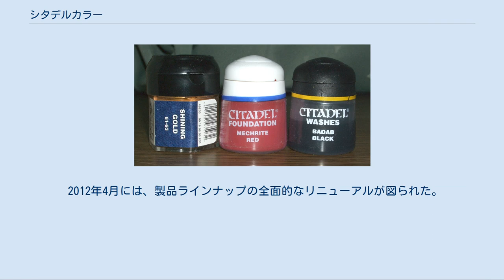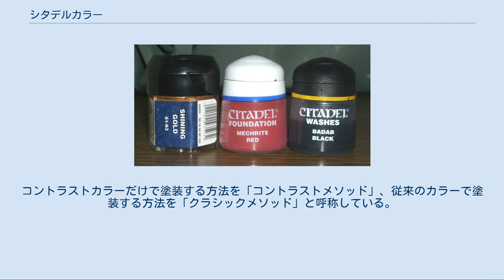シタデルカラー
シタデルカラー(Citadel Colour)は、イギリスのゲーム製作会社ゲームズワークショップが販売するホビー用塗料の名称。
 自社ブランドの製品「シタデルミニチュア」（ゲーム「ウォーハンマー」シリーズや「ザ・ロード・オブ・ザ・リング」ゲームのミニチュア）の塗装を主な目的として開発されている。
 ゲームズワークショップ社が開発した水溶性アクリル系塗料である。
有機溶剤を使用しない水性塗料であるため安全性が高く、使用後の筆も水で洗い流すことができる。
一般的に使える塗料であるため、他社の模型への塗装も行うことができる。
同社では塗料の他に、筆やエアブラシなどの画材、ニッパー、接着剤、パテなどのミニチュア組み立て用工具を自社ブランドで多数取り扱っている。
ミニチュアの塗装を主眼に置いた特性とラインナップが利点といえる。
 ゲームズワークショップ社では製品の改良を頻繁に行っており、その度に新製品や容器の変更、使用法の変更などがある。
また実際の塗装手順や画材・工具の使用法についての書籍が、自社や日本の出版社からも（日本語で）発売されている。
公式アプリでは、各種塗装法の動画や、ミニチュアや表現したい色彩に合わせた塗料などが検索可能となっている。
 2012年4月には、製品ラインナップの全面的なリニューアルが図られた。
2020年1月現在、用途別に7種類の塗料があり、別途缶スプレーも 数色発売されている。
 ゲームズワークショップ日本支社により正規輸入されており、国内で購入することができる。
全ての製品に対して何らかの日本語説明がある。
ポンドを基準とする輸入品のため国産品と比べると価格は割高である。
 ペイントの下地となる塗料。
隠蔽力が高く、黒いアンダーコートの上からでも重ね塗りの必要がない。
 粘性が低い流し込み用塗料。
ミニチュアの凹凸に自然な陰影をつけることができる。
乾燥後はつや消しとなるが、一部つやアリとなる塗料もある。
 シェイドとは逆に粘性が高く、ドライブラシ専用に調整された塗料。
ミニチュアのハイライトを入れるのに使う。
2020年現在、レイヤーの代用という扱い。
 ベースで塗った上から重ね塗りするための塗料。
隠蔽力は低めで、ミニチュアの明るい部分に塗ることでグラデーションを表現する。
 特殊な塗装表現や地面のデコレートなど、ミニチュアの塗装をより引き立たせるための塗料が用意されている。
 エアブラシでそのまま塗装できるように調合された塗料。
元となった「ベース」や「レイヤー」と、色見は全くの同一である。
「エアー」専用の色も発売されている。
 2019年発売。
専用のベースカラーでアンダーコートした上から塗ると、「ベース」と「シェイド」の効果が同時に得られ、自然な陰影が付けられる。
コントラストカラーだけで塗装する方法を「コントラストメソッド」、従来のカラーで塗装する方法を「クラシックメソッド」と呼称している。